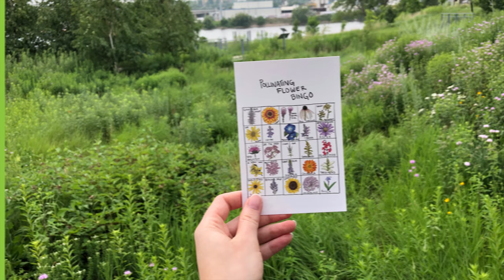Pollinator Pathways Exhibit and Community Event